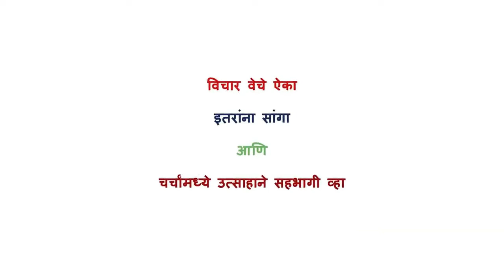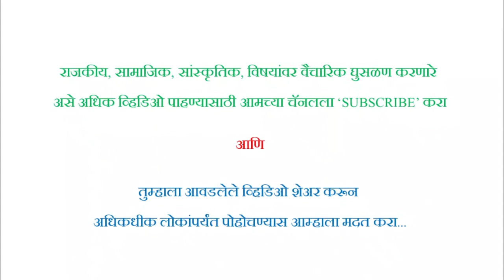सांप्रदायिकता का इतिहास: राम पुनियानी (भाग १)